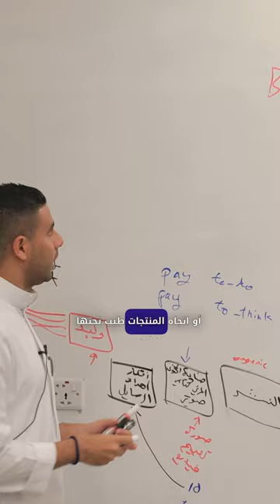ما هو البراند ؟ DB Bootcamp Jeddah